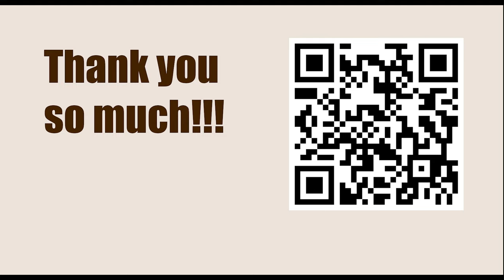Game 119 || Alekhine vs NN, 1915 || GARY KASPAROV on My Great Predecessors - Part I